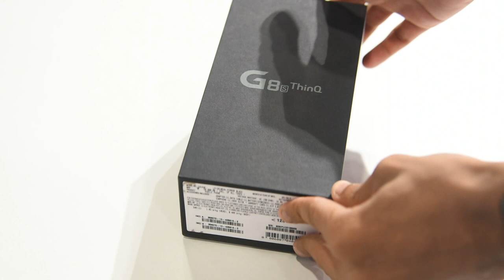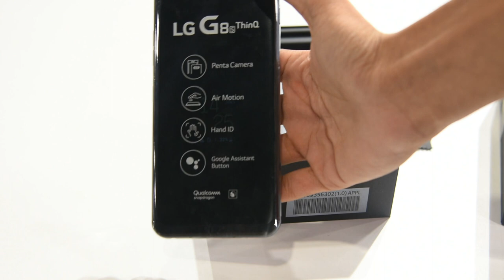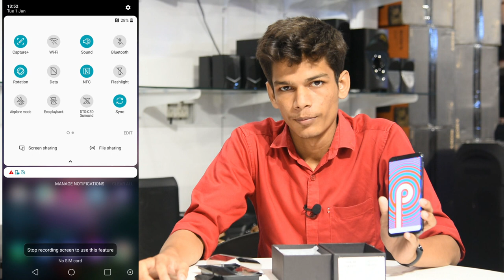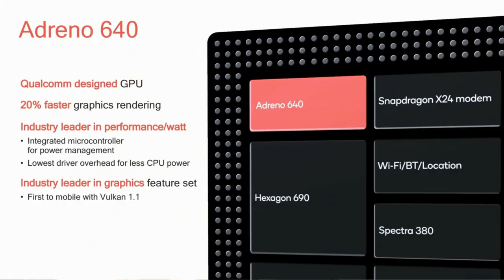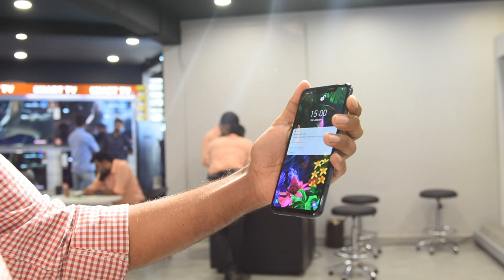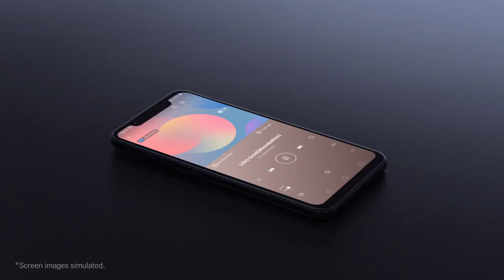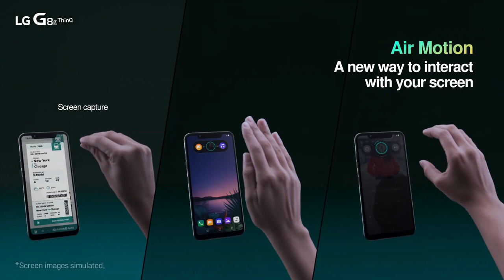LG യുടെ കിടിലൻ സ്മാർട്ട്ഫോൺ LG G8s ThinQ Malayalam Review | LG G8s ThinQ Unboxing and Review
LG G8s ThinkQ Unboxing & First Impressions
LG G8s ThinQ Malayalam Review Unboxing

Specifications :

- Z Camera with Air Motion & Vein Recognition
- Triple Rear Camera- Standard 12MP (F1.8, 1.4㎛), Wide 13MP (F2.4, 1.0㎛), Tele12MP (F2.6, 1.0㎛) | Front: 8MP (f/1.9, 1.12um) with Z Camera (ToF)
- 15.7 centimeters (6.2) with 2248 x 1080 pixels resolution FHD+ G-OLED FullVision Display | 18.7:9 Aspect Ratio
- Memory, Storage & SIM: 6GB RAM | 128GB internal memory expandable up to 2TB | Dual SIM (Nano + Nano) Dual-Standby (4G+4G)
- Android Pie 9 operating system
- Snapdragon 855 (7 nm) Octacore processor
- 3550mAh lithium-polymer battery

Box also includes: Charger, quick start guide, earphones, USB data cable and SIM ejector pin

LG G8s ThinQ malayalam review
lg g8s thinkq malayalam review
lg g8s thinkq malayalam unboxing
lg g8s thinq review malayalam
lg g8s review
lg g8s thinq
lg g8 thinq
lg g8
lg g8s
lg g8s thinq review
lg g8 thinq review
lg g8 review g8 thinq
lg g8s thinq unboxing
thinq g8s
thinq lg
thinq g8s
lg g8 thinq camera
lg g8s review
lg g8 thinq unboxing
lg smartphone
lg g8 unboxing
lg g8 thinq 2019
lg g8s thinq mexico
lg g8s unboxing
lg g8 thinq vs lg g7 thinq
g8 thinq lg video
lg g8 camera
lg g8 thinq air motion g8 thinq review